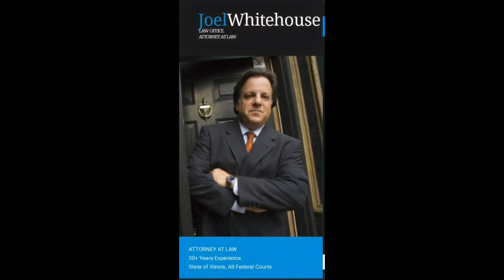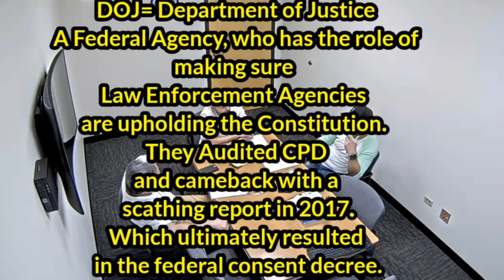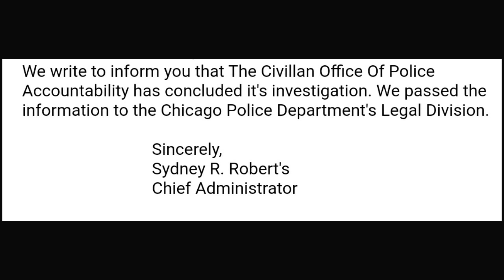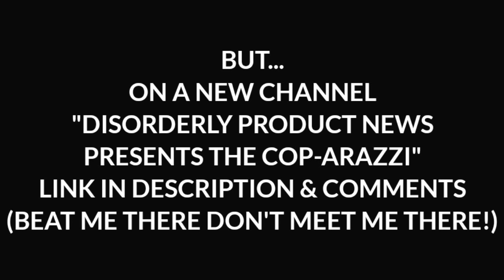"THE VIRAL SEATBELT STOP" MY AFFIDAVIT TAKES A TURN. ALL ROADS LEAD HERE!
***HELP "FREE D.P." FROM YT JAIL BY
Disorderly Product News Presents The Cop-Arazzi

*EPISODE 1 "WHAT HAPPENED AFTER THE VIDEO"

*I was the victim of a hit and run what happened at the station was a month before this stop & why I started recording

**My first live ever with Joe Cool, Auditing Chicago & M-Lo the Auditor where the murder that is tied in with these officers is discussed

I bump into the two Officers who body camera footage I obtained just blocks away from the stop, when another officer pulls up without a seatbelt. SMH

Video of Officers another Pair of Vice officers pulling me over THEN GIVING ME PARKING TICKETS...WTF?

July 29th 2019 was a Monday it was approximately 2:00 pm I was on the route I take everyday, sometimes 2-3 times a day. Thats when Officer Gregory and Officer Oppedisano (2 Vice Officers, in plain clothes) across a lane of traffic sitting on a side street in an unmarked CPD SUV. Maintained they didnt see a seatbelt covering the 10% of my upper torso that was visible to them. They got behind me and pulled me over immediately. I pulled over immediately. Once in park I leaned to my left and raised myself up slightly to retrieveto phones in my right pocket. The  Officers who can only see the back of my head, (and really only the top half of the back of my head) said I made the opposite movement instead of slightly up and to the left my head disappeared like I moved forward to turn off the radio, open my glove box or any other million things, but they decided it was reasonable to believe that the top half of the back of my head moved in a way that was indicative of hiding a weapon. THEY LIED THAT MOVEMENT NEVER HAPPENED AND THIS VIDEO IS THE PROOF, of that lie and a multitude of others that came with it. They were malicious, irresponsible to the point they could have gotten me killed, and all around BAD COPS. Now maybe it was a off day, or maybe thats how they always conduct themselves. You watch the video and decide?

Decals the SORRY BUT...I'AM ESSENTIAL TOO DECAL OR 3 DEMANDYOURFLAG DECALS FOR MINUM DONATION OF $5 REMEMBER TO PUT WHICH ONES U WANT!

***Regan Fitzgerald Peabody (the game show voice) DISORDERLY PRODUCT NEWS investigative reporter has his own Facebook Page add him as a friend

SORRY BUT... I'M ESSENTIAL TOO! DECALS
(Proceeds used to fund the "TAKING OVER TYRANNY TOUR") $5 min donation..